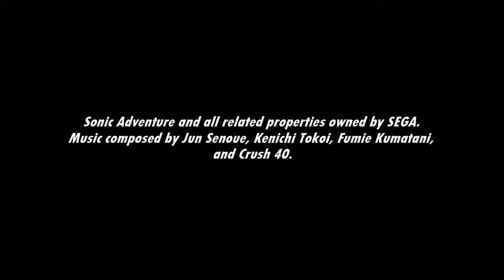[Music] Sonic Adventure - Twinkle Circuit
Ride the Twinkle Circuit, separate from Twinkle Park.